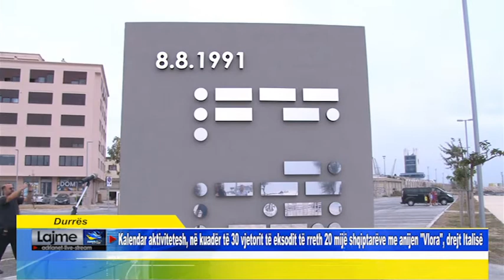Në kuadër të 30 vjetorit të eksodit të rreth 20 mijë shqiptarëve me anijen Vlora, drejt Italisë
Durrës    Kalendar aktivitetesh, në kuadër të 30 vjetorit të eksodit të rreth 20 mijë shqiptarëve me anijen Vlora, drejt Italisë